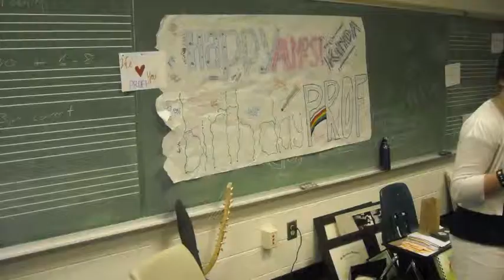GHP Woodwinds 2011